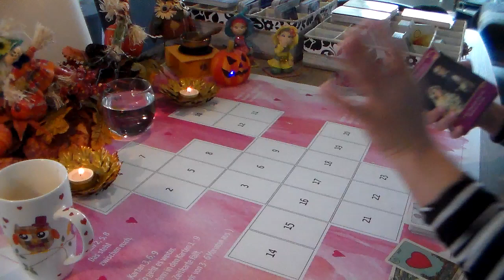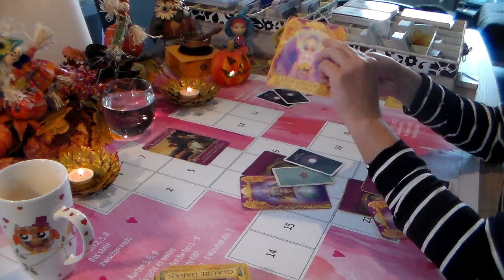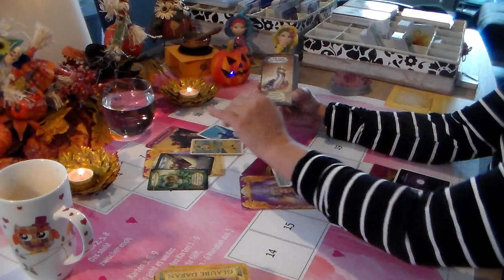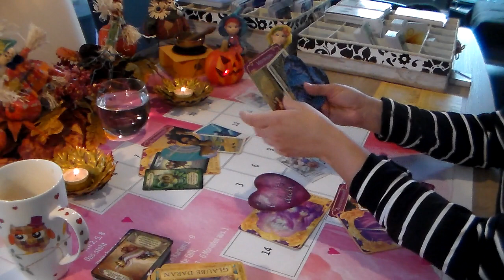Orakel Amour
Orakel Amour für 2 Wochen